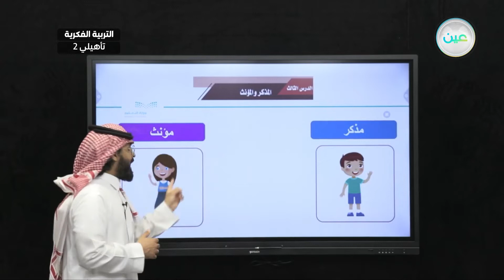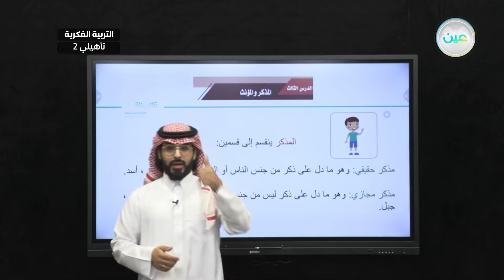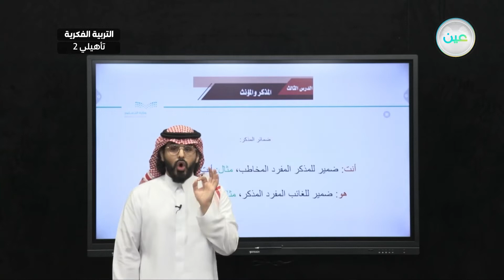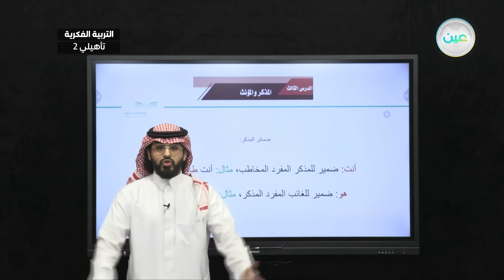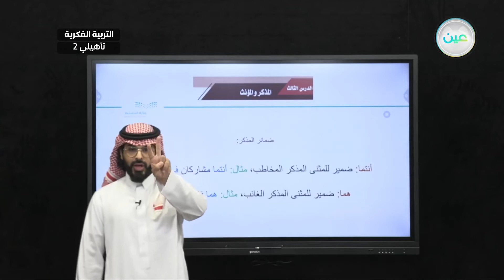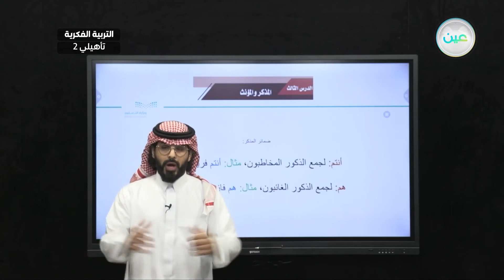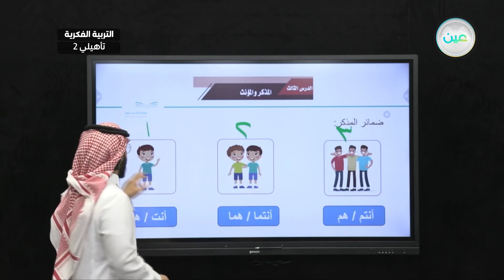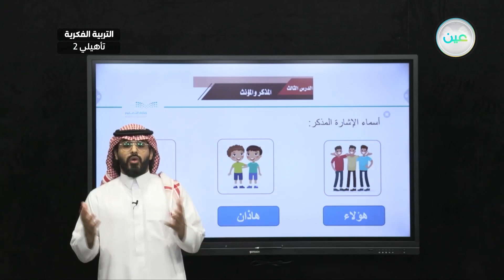المذكر والمؤنث(8) - لغتي - ثاني تأهيلي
الحصة 23 - الاثنين - الأسبوع الحادي عشر  - ثاني تأهيلي